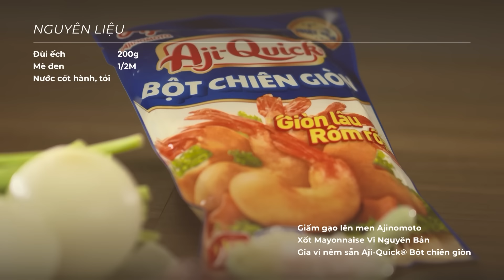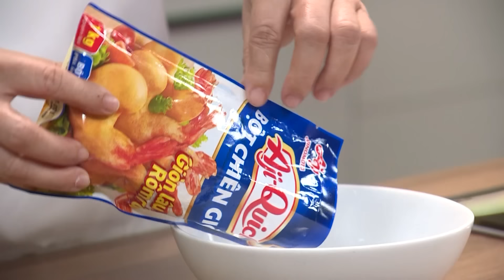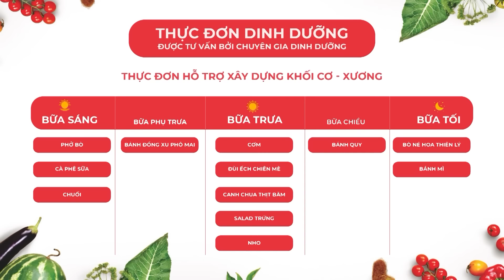Lai rai cực thích ĐÙI ẾCH CHIÊN MÈ cực dễ làm | MÓN NGON MỖI NGÀY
Đùi ếch áo lớp bột vàng ươm, giòn rụm, bên trong thịt ếch mềm thơm, ăn cùng xốt mayonnaise beo béo và salad dầu giấm chua ngon. Món ngon đơn giản mà cuốn cực kì.
Nếu đang tìm một món đổi vị, thì đây chính là công thức dành cho mọi nhà!
Thử ngay nào bếp ơi!!

NGUYÊN LIỆU
Đùi ếch tươi to         200 g                 Chọn đùi đều nhau
Ngò gai         30g                 Cắt sợi
Hành tây         1/2 củ         Cắt lát ngang củ
Mè đen        1/2M
Xốt Mayonnaise Aji-mayo® Vị Nguyên Bản                 1M
RAU NÊM:        Xà lách (50g), lá cóc (50g), húng lủi (15g), cà bi (8 trái), hành tây (cắt lát)
Gia vị:         Dầu chiên, nước hành tỏi băm, tiêu, đường, muối, Giấm gạo lên men Ajinomoto, mè đen, Aji-Quick®
Bột chiên giòn

THAM KHẢO CÁC MÓN NGON TỪ MÓN NGON MỖI NGÀYCÁC MÓN NGON với Xốt Mayonnaise Aji-mayo® Vị Nguyên Bản
CÁC MÓN NGON với Aji-Quick® Bột chiên giòn:
CÁC MÓN NGON với Giấm gạo lên men Ajinomoto
Nấu chuẩn, Ăn lành cùng Món Ngon Mỗi Ngày
Khám phá ngay những công thức hay và mẹo vặt nấu nướng tại: